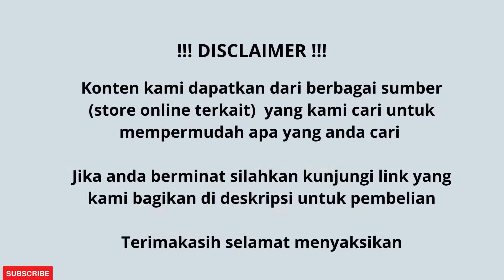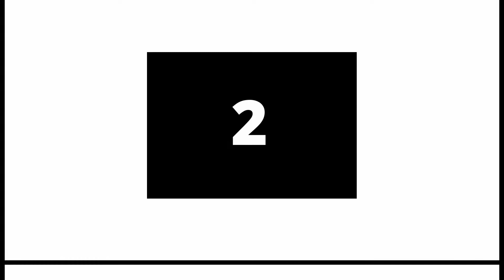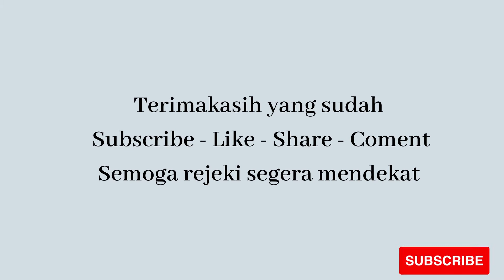7 Rekomendasi Sepatu Pria Casual NAZ 200 Ribu || READY STOCK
Simak rekomendasi Sepatu Pria Casual NAZ 200 Ribu untuk kalian yang sedang mencari sepatu pria terbaik dengan harha bawah 200 ribu

||READY STOCK||